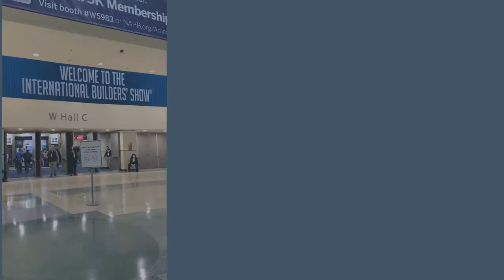2022 International Builders' Show Booth Recap | Waudena Entrance Systems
Discover your color all over again! Our booth featured our wide variety of steel, fiberglass, and wood doors, glass styles, and more! Relive IBS2022 with us.